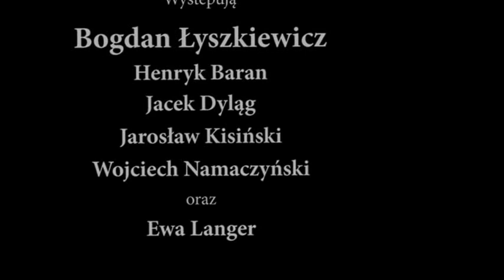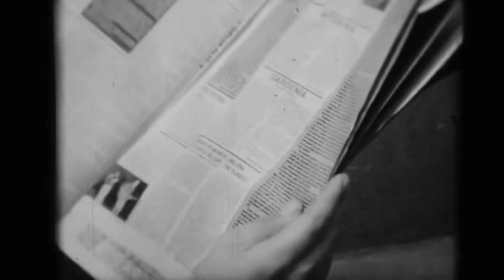Chłopcy z Placu Broni ZDK Fablok Chrzanów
Materiał zarejestrowany w 1988 roku kamerą 8mm  Fragment próby w fablokowskim Domu Kultury (jeśli ktoś nie pamięta, to była sala nr 26 )